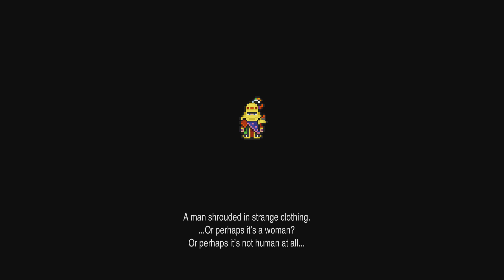Tidying Up Loose Ends | Final Fantasy VI First Ever Full Playthrough | Part 41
Taking on the classic RPG Final Fantasy VI for the first time in its entirety, with questionable voice acting and even more questionable decision-making. We get swallowed to find a final party member and help Strago with unfinished business.